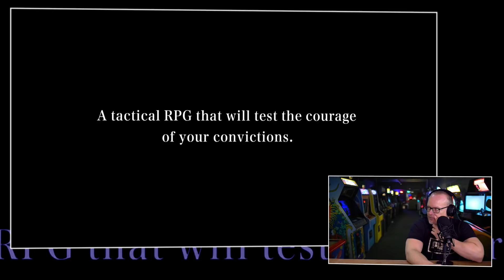Nabeschouwing Nintendo Direct: Alle hoogte- en dieptepunten op een rij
Vannacht was het een mooi moment voor de gaming community, en vooral voor de fanatieke Nintendo community. Ze kregen van Nintendo eindelijk weer een echte lange Nintendo Direct voor de kiezen. De verwachtingen gingen vooraf alle kanten op. Zouden we beelden te zien krijgen van een nieuwe Metroid game? Zouden de geruchten over een Star Wars game voor de Switch waar zijn? En zou Nintendo, zoals zij eigenlijk bijna altijd wel doen, een mooie verrassing aan het einde plaatsen? JJ en daan hebben beide de Direct bekeken en bespreken de 50-minuten durende presentatie in deze video. Hoe sterk vonden zij deze Nintendo Direct? Wist Nintendo te verrassen of was het vooral veel. Je komt er achter door op de play button te klikken.

Een grote aankondiging

Vooraf waren er veel mensen die hoopte op nieuwe details rondom Breath of the Wild 2 of Metroid. Maar dat bleek tevergeefs. Iets wat Nintendo vooraf min of meer al had aangegeven. Maar wat was dan de main-event? De grote verrassing? En viel die verrassing bij Daan en JJ én de community in de smaak? Ook dat leggen ze keurig uit in deze nabeschouwing van de Nintendo Direct.

De besproken trailers

Hoewel wij natuurlijk in gaan op een groot aantal aangekondigde games en de trailers ervan, snappen wij het natuurlijk volkomen als jullie zelf, in alle rust, een kijkje willen nemen naar de complete trailers. Geen zorgen, wij zullen jullie de YouTube searches besparen. We hebben alle daarom besproken trailers voor jullie keurig op een rijtje geplaatst. Welke van deze trailers vind jij dat er bovenuit stijgt?

No More Heroes III
Neon White
Miitopia
Project TRIANGLE STRATEGY
Knockout City
World's End Club
Ninja Gaiden Master Collection
Star Wars: Hunters
DC Super Hero Girls: Teen Power
The Legend of Zelda: Skyward Sword HD
Splatoon 3